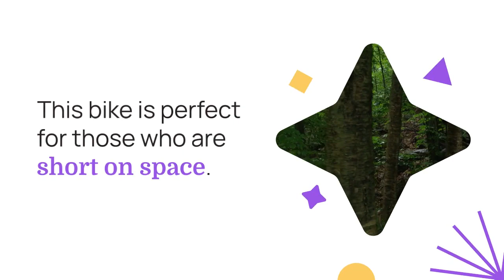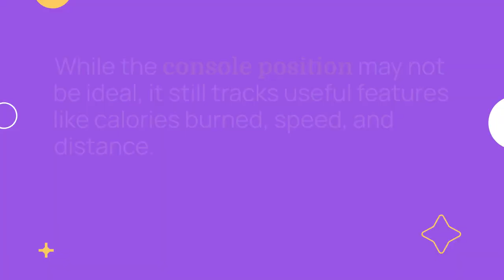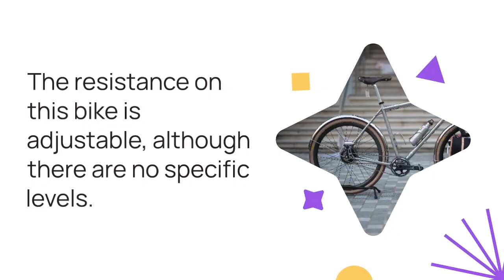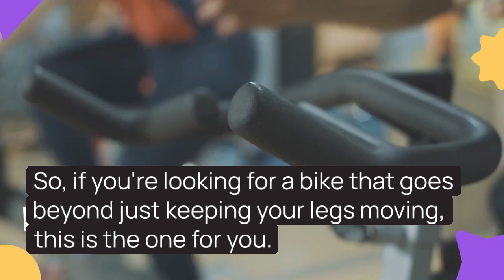Best Upright Exercise Bike Under $500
If you are looking for a way to stay fit and healthy at home, an upright exercise bike might be a good option for you. Upright exercise bikes are designed to simulate the experience of riding a regular bike, with a vertical posture and a small seat. They can provide a great cardio workout, as well as tone your lower body muscles and improve your endurance.

However, not all upright exercise bikes are created equal. There are many factors to consider when choosing the best one for your needs and budget, such as the size, weight, resistance, features, durability, and comfort of the bike. You also want to make sure that the bike is easy to use, adjust, and maintain.

To help you find the best upright exercise bike under $500, we have reviewed some of the most popular and highly rated models on the market. We have compared their pros and cons, as well as their customer feedback, to give you an honest and unbiased opinion. Here are our top picks for the best upright exercise bike under $500 in 2024.